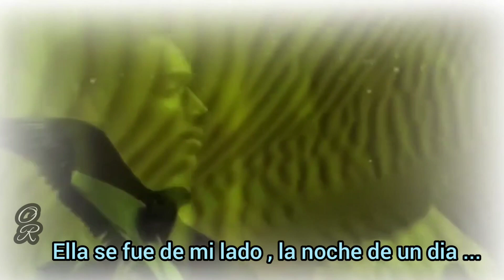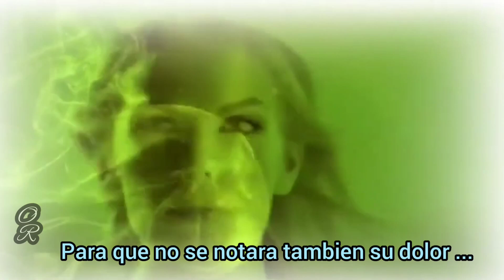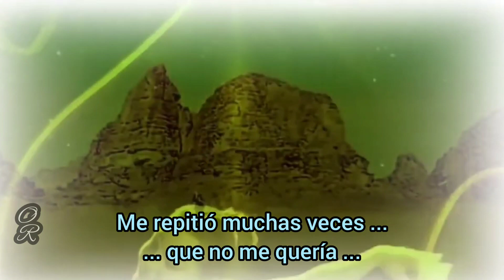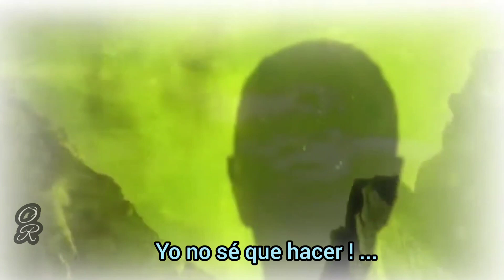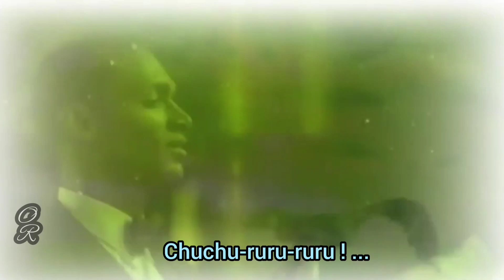Yo no se que hacer - Jose Augusto - Con Letra